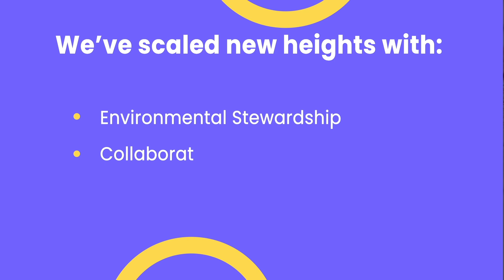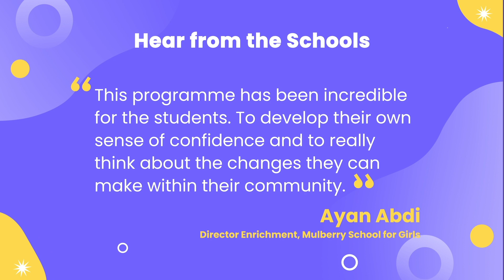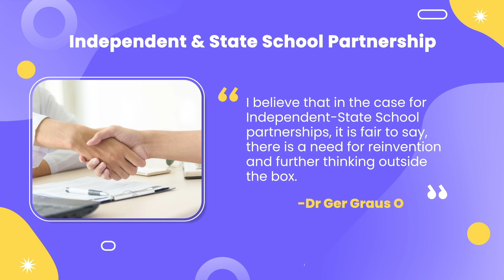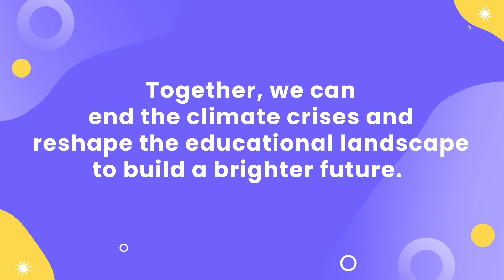Let'sLocalise Unwrapped 2023: A Year-End Retrospective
✨ This is not a year-end video; this is a dream and we’re making it our reality.
We imagined a world where every child lives up to their very best potential.
As this insightful saying goes, "We may not be able to prepare the future for our children, but we can at least prepare our children for the future."

To that note, we've dedicated ourselves to instilling in our children the skills, knowledge, and values essential for thriving in the 21st century.

None of this would have been possible without the unwavering commitment of our schools, dedicated teachers, and supportive parents.

To our incredible partners and friends, your presence and support have been the driving force behind every small and significant step we've taken in the past year.

A heartfelt thank you extends to our esteemed board members and dedicated teams who consistently bring out the best in us.

We continue to imagine that world of unhindered genius in all our children. Years may come and years may go, but we’ve got to go on forever.